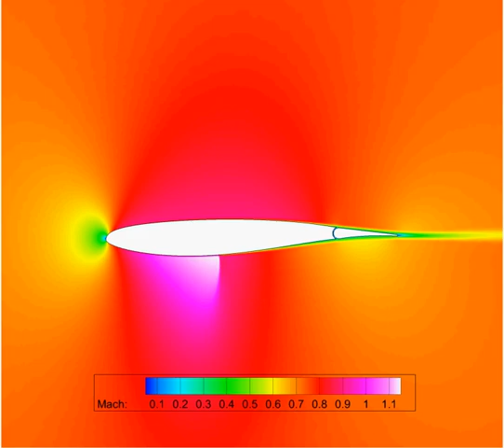Unsteady aileron simulation with CFD-RANS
For more details see this paper: Lancelot, P. , & De Breuker, R. (2021). Unsteady Non-linear Control Surface Modelling for Aeroservoelastic Applications. Journal of Aeroelasticity and Structural Dynamics, 8(1), 23-44.